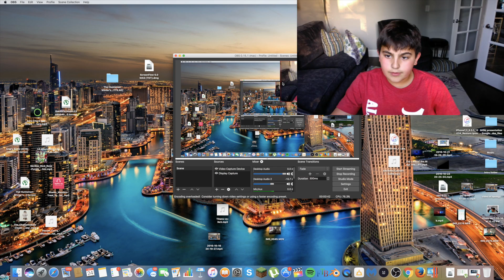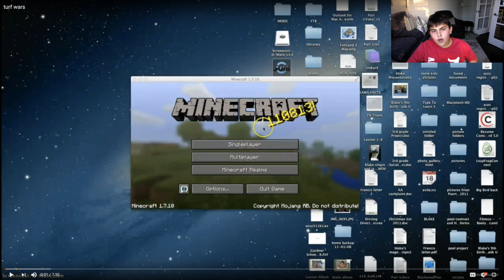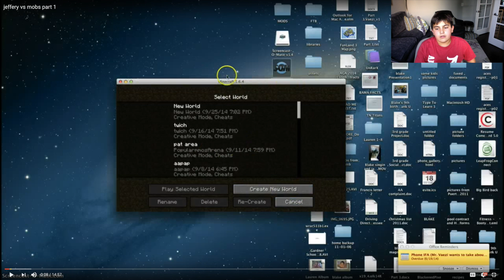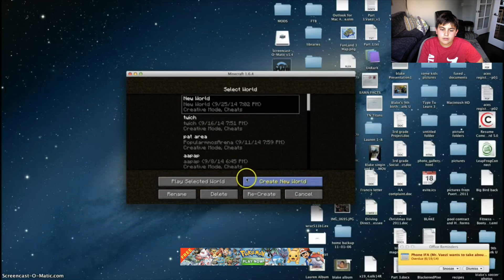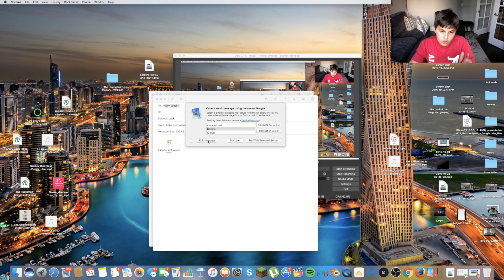60 subsciber special: Reacting to my old videos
pic: YouTube